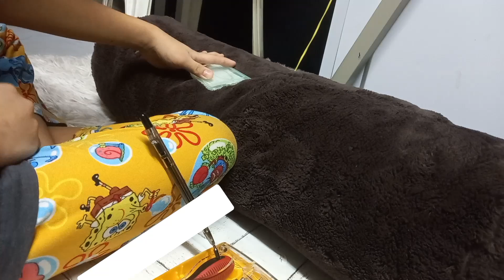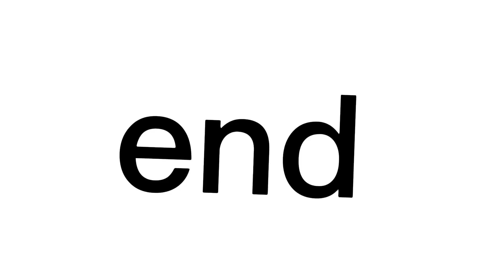ok I updated my driving skill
pls pls PLEASE ignore my pants and FeEt ok?